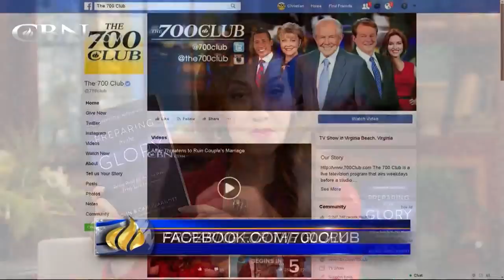Preparing for the Outpouring of the Holy Spirit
Catch the Fire founders, John and Carol Arnott, discuss how to expect and experience God moving amid fear and conflict.